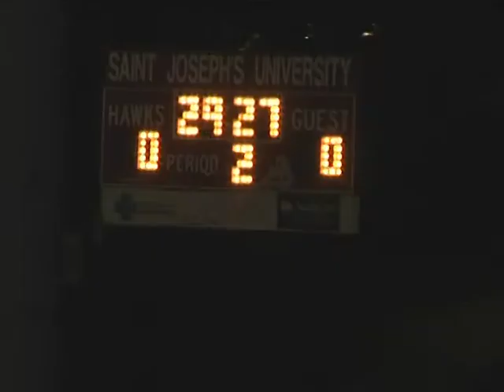VTS 01 1